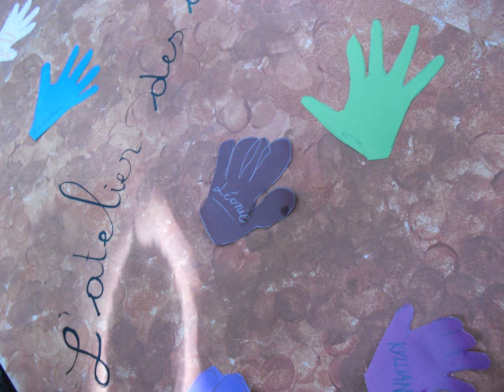Gros Homme Chauve (Les Morveux)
1996- Le Clébard ; -Le Colonel ; -Le Gars Mauvais ; -L'Incohérent. A Bas les Chefs!